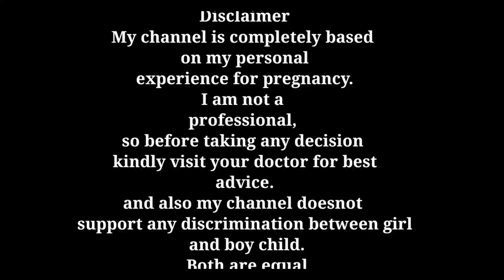आपकी सोच से भी परे है ये| please share it widely.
This video should be widely spread, so that it can't make any damage to those who are ignorant and doesn't have so much of knowledge in the name of gender...
So please share it as much as possible...
Thank you for your support..
I hope you understand the complete thing.

Products which Henry pari use:
1. Head to toe

2. Baby wipes

3. Baby soaps:
4. Baby oil for massage

5. Baby body lotion

6. Diapers

7. Sterilizer I use

8. Pari ka sipper

9. Henry and pari feeding bottles

10. Bottle cleaning brush set